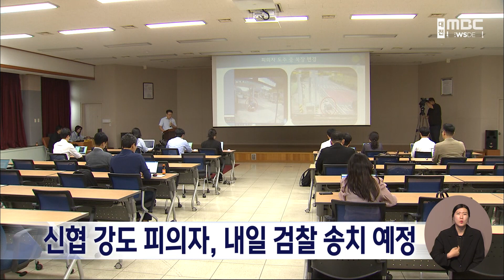신협 강도 피의자, 내일 검찰 송치 예정/대전MBC